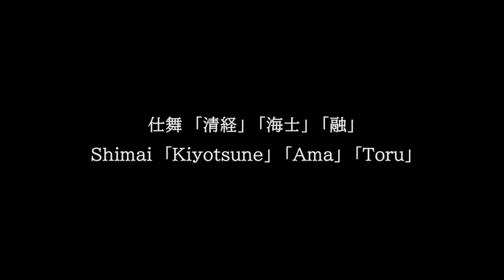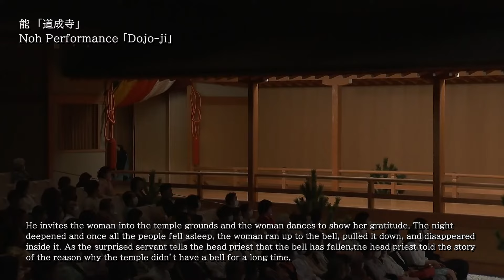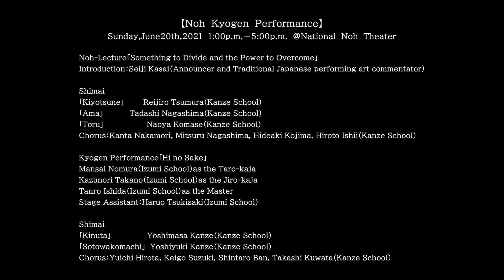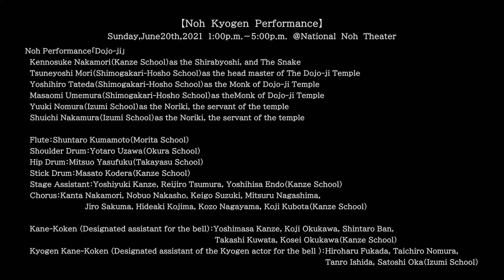【能楽公演ダイジェスト】「能を知る会－能 道成寺 / 狂言 樋の酒」 Noh wo Shirukai “Dojo ji“ [ Noh Kyogen Performance] for J-LODlive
This movie provides the Noh and Kyogen performances by "Kamakura-Noh-Butai"(Kamakura Noh association in the  Kanze style)  adopted by J-LODlive, which is shortened comfortably.

“Noh-wo-Shirukai“【Noh　Kyogen　Performance】in Tokyo
Sunday,  June 20th,  2021　１:00p.m.－5:00p.m.
＠National　Noh　Theater

 ・Noh-Lecture「Something to Divide and the Power to Overcome」
Introduction：Seiji Kasai（Announcer and Traditional Japanese performing art commentator）
・Shimai
「Kiyotsune」Reijiro Tsumura（Kanze School）
「Ama」　　　Tadashi Nagashima（Kanze School）
「Toru」　　 Naoya Komase（Kanze School）
・Kyogen Performance「Hi no Sake」
　Mansai Nomura (Izumi School）
・Shimai
「Kinuta」 　Yoshimasa Kanze（Kanze School）
「Sotowakomachi」Yoshiyuki Kanze（Kanze School）
・Noh Performance「Dojo-ji」
　Kennosuke Nakamori（Kanze School）

・この映像は、J-LODlive（コンテンツグローバル需要創出促進事業）の採択を受けた鎌倉能舞台の能楽公演のダイジェスト版です。

2021年6月20日(日)午後1時始め「能を知る会 東京公演」
会場：国立能楽堂 / 主催：鎌倉能舞台

・講演「隔てるもの・乗り越える力」
　　お話し：葛西　聖司　（アナウンサー 古典芸能解説者）
・仕舞
「清経【きよつね】」　　シテ：津村禮次郎
「海士【あま】」　　　　シテ：永島　忠侈
「融　【とおる】」　　　シテ：駒瀬　直也
　地謡：中森貫太、永島充、小島英明、石井寛人
・狂言「樋の酒【ひのさけ】」
　太郎冠者：野村　萬斎
　次郎冠者：高野　和憲
　主：石田　淡朗
・仕舞
「砧　【きぬた】」　　　シテ：観世　喜正
「卒都婆小町【そとわこまち】」シテ：観世　喜之
　地謡：弘田　裕一、鈴木啓吾、坂真太郎、桑田貴志
・能「道成寺【どうじょうじ】」
　白拍子/蛇體：中森健之介
　道成寺住職：森　　常好
　従僧：舘田　善博
　従僧：梅村　昌功
　能力：野村　裕基
　能力：中村　修一
　笛　：熊本俊太郎
　小鼓：鵜澤洋太郎
　大鼓：安福　光雄
　太鼓：小寺真佐人
　後見：観世喜之、津村禮次郎、遠藤喜久
　地謡：中森貫太、中所宜夫、鈴木啓吾、永島充、
　佐久間二郎、小島英明、長山耕三、久保田宏二
　鐘後見：観世喜正、奥川恒治、坂真太郎、桑田貴志、奥川恒成
　狂言鐘後見：深田博治、野村太一郎、石田淡朗、岡聡史